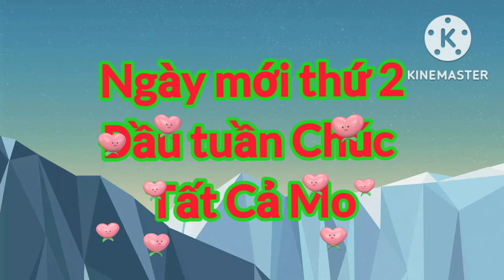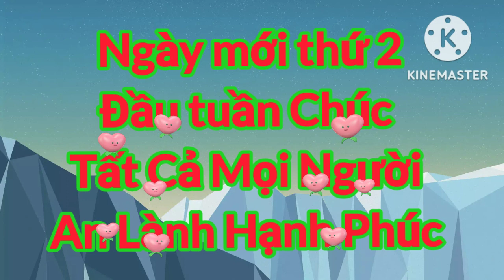người đẹp ơi có về mường lát với anh không